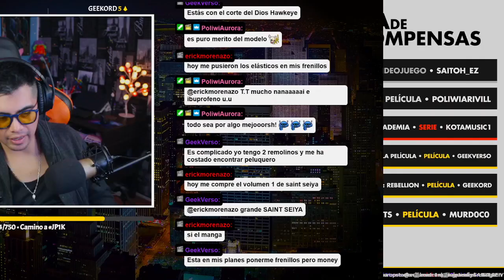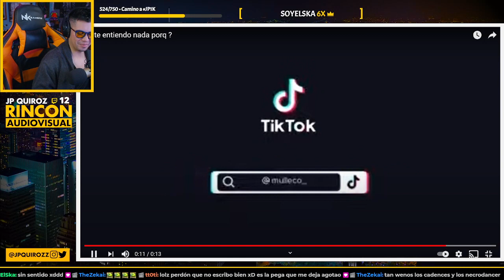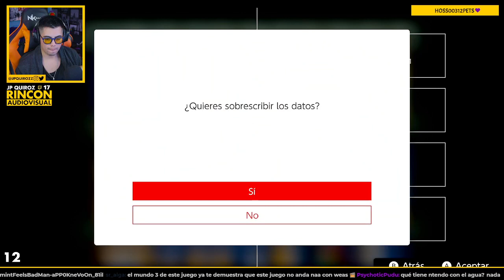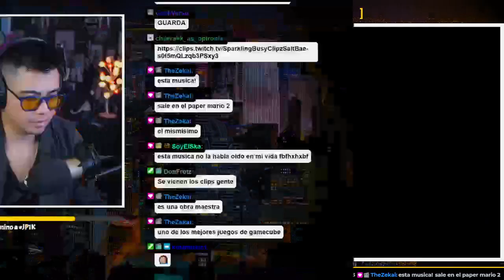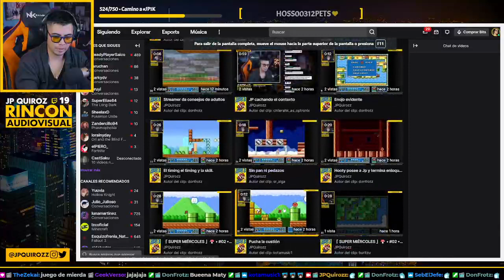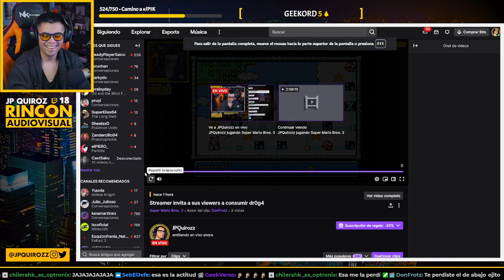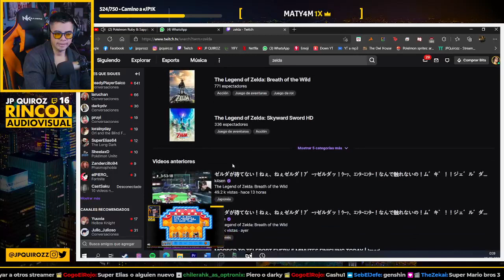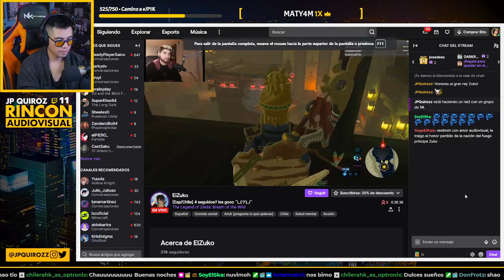「 SUPER MIÉRCOLES 」🍄 • #02 • Super Mario Bros. 3